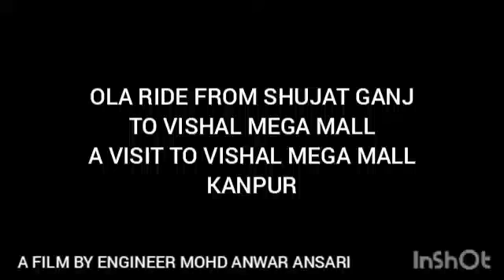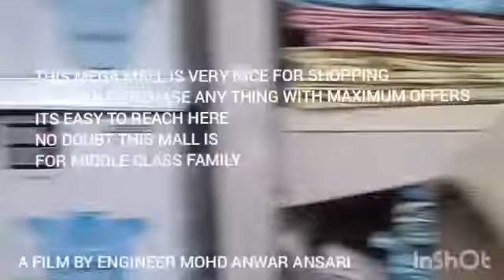VISIT TO VISHAL MEGA MALL